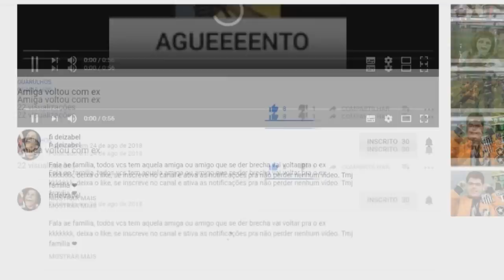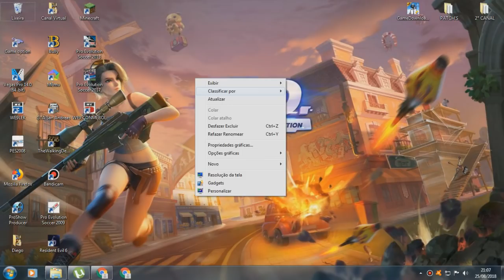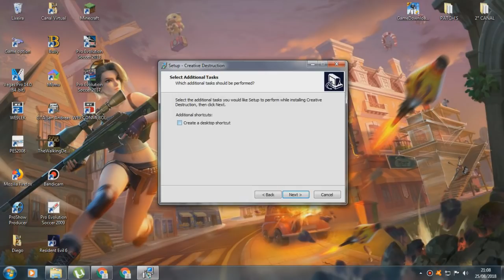PC FRACO: CREATIVE DESTRUCTION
Estamos na onda dos jogos Battle Royale, e os jogos mais jogados são Fortnite, Pubg e até Free Fire, jogos que ou não estão disponiveis para Microsoft Windows (PC), ou não rodam em PC Fraco. Mas esse jogo irá resolver todos os seus problemas, para a galera que tem no mínimo 2GB RAM, o jogo irá rodar sem nenhuma dificuldade!

VAI NO ÚLTIMO VIDEO, E COMENTA ''VIM PELO CANAL VIRTUAL''!!

PROCESSADOR: INTEL(R) PENTIUM(R) CPU G620 2.60GHZ 2.60GHZ
TIPO PROCESSADOR: INTEL(R) HD GRAPHICS
MEMÓRIA DEDICADA: 64 MB
MEMÓRIA RAM: 4 GB